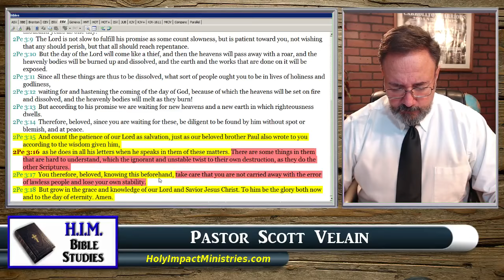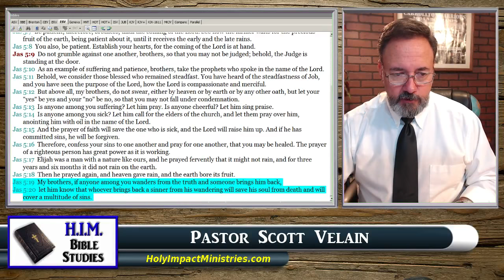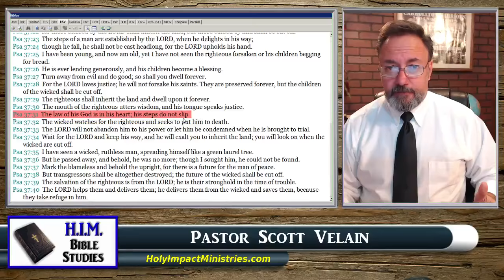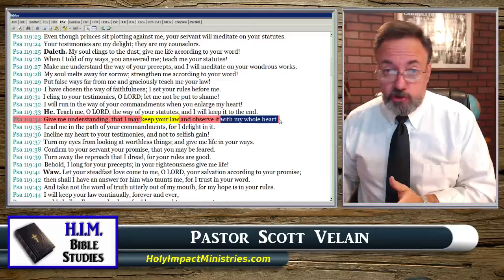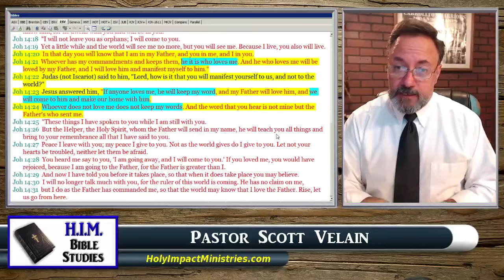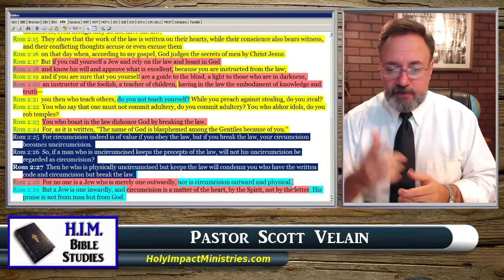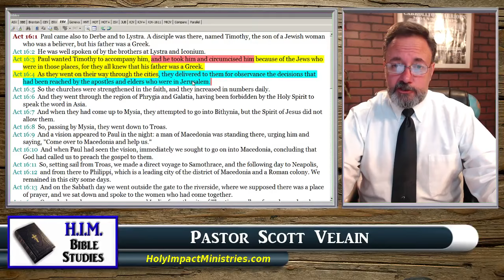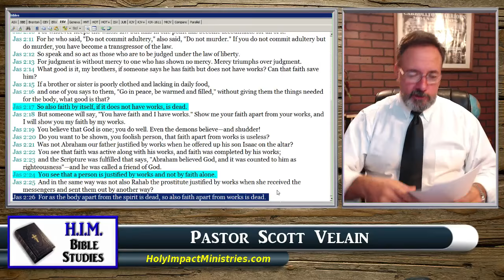Romans Chapter 2 H.I.M. Bible Study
Did Paul preach against "circumcision, and the law"? Are we not to "judge"? Does "grace" give us a licence to sin? Is there such a thing as "once saved always saved"? Find out Wednesday January 20th, 2016 at 8pm EST...  with Pastor Scott Velain of Holy Impact Ministries.com